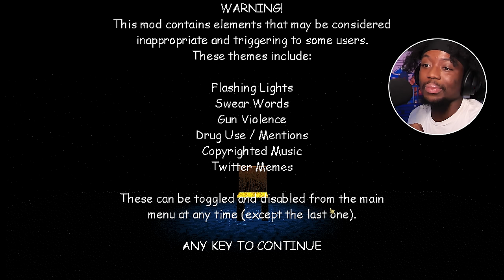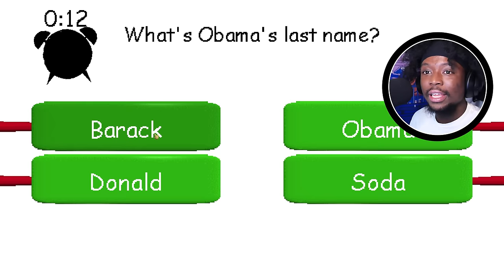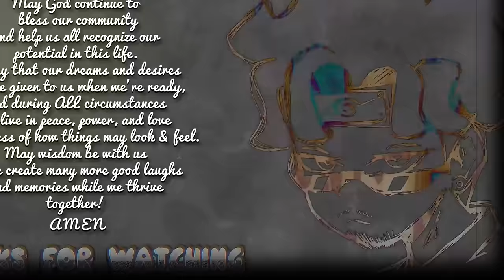So... Baldi, I Mean RALDI Has a CrackHouse & We FOUND MrBeast's CREDIT CARD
Baldi / Raldi's Crackhouse is just wild... COMPLETELY ridiculous Loll